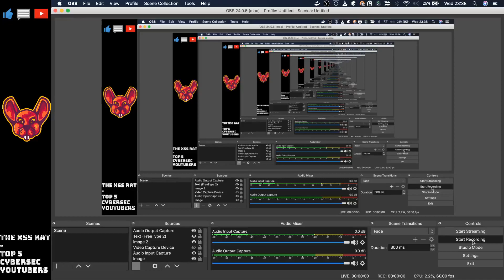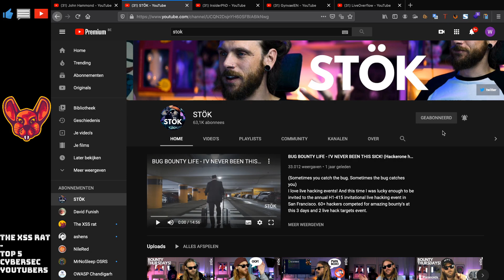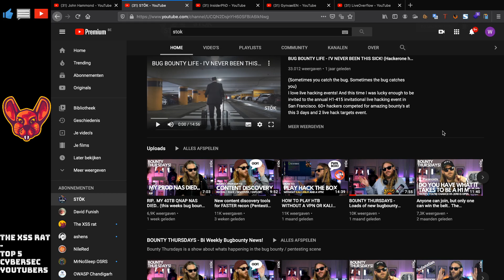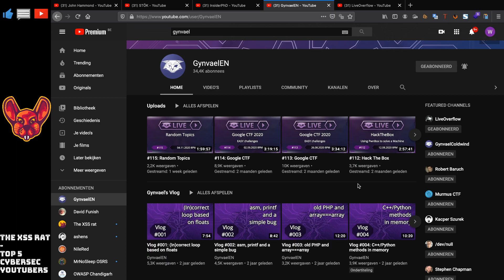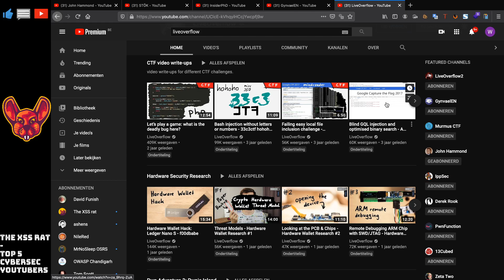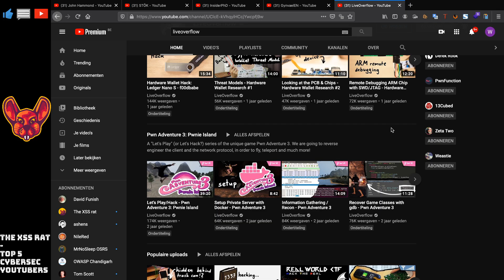Top 5 Youtube Channels to Learn Hacking(Best Cybersecurity Channels to become a Hacker)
thexssrat